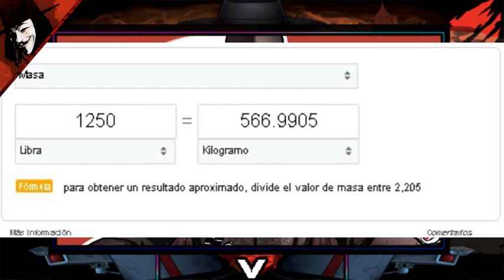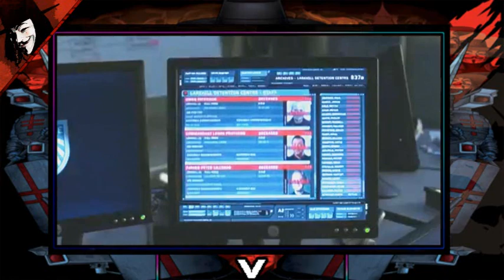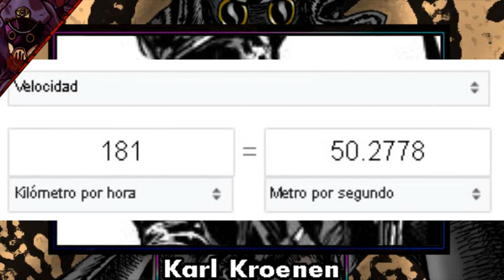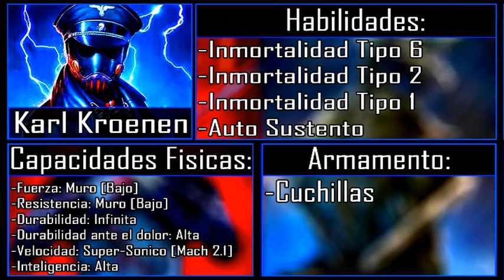V [V For Vendetta] Vs Karl Kroenen [Hellboy]